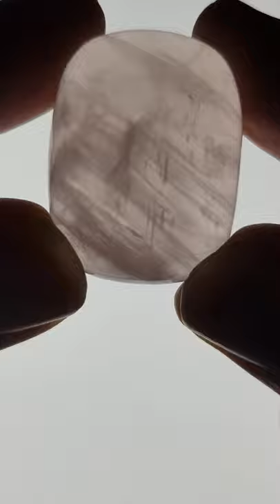Big Lovely Rose Quartz Cabochon | Let's Prepolish and Explore it 👁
In this Shorts Episode I want to show you the magical Moment when Light shines through the Stone, after the first Step of prepolishing a big lovely Rose Quartz Cabochon.
Let's dive into the Secrets and Beauty of this Stone and explore it. Start Prepolishing on 600 Grit Soft Pad.
The next Step is prepolishing with finer and finer grits, up to 5000. After that i use a high grade Alumina on a hard felt Disc for a super high gloss polish.
Tuesday you can watch the complete Episode from raw Stone to polished Gemstone!
I hope you enjoy my Videos and looking forward with me together, to work on Gemstones.
Share it with your Friends, subscribe to my Channel and leave a Comment or Thumbs up, so we grow a great Community of fantastic People and have some Fun in Gemstones together.

Be sure to search gemcutter on YouTube in order to find similar Videos from Gemcutters all over the World.

OTHER YOUTUBE GEMCUTTERS:(Tell them GermanGemcutter Sent You!)

Mike - BOPIE`S Diamonds & Fine Jewelry

Music

Interpret: Wes Hutchinson

Unusual Gemstones, Special Inclusions, Insights and Background Information about my Videos.